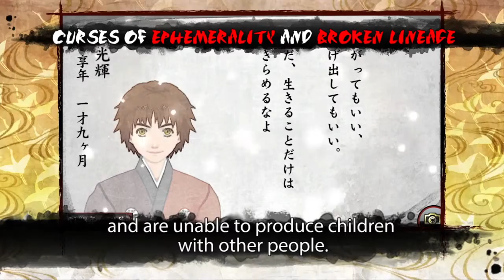Oreshika Tainted Bloodlines Vita Launch Trailer